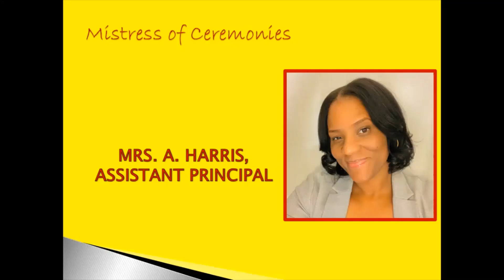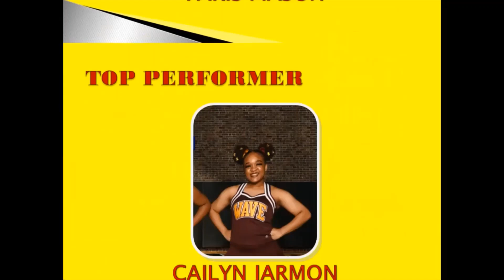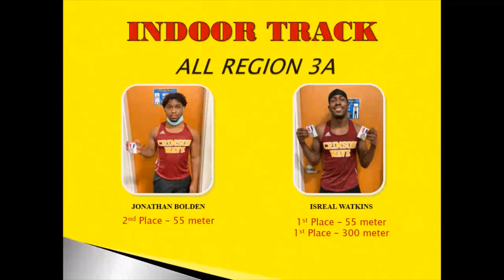Winter Sports Virtual Awards Ceremony 2021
Petersburg High School Athletics Department presents the Winter Sports Virtual Awards Ceremony 2021.